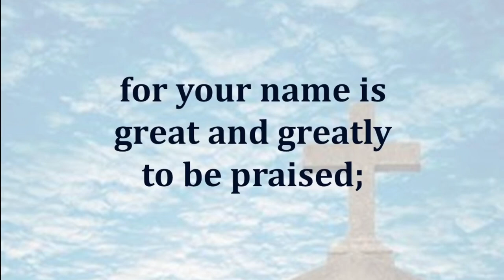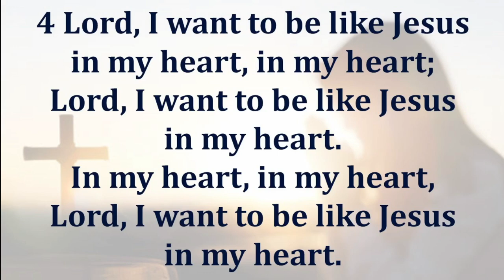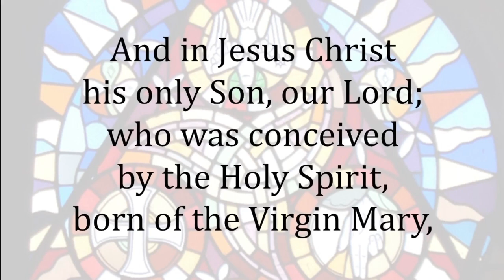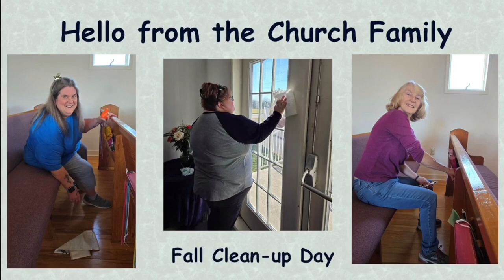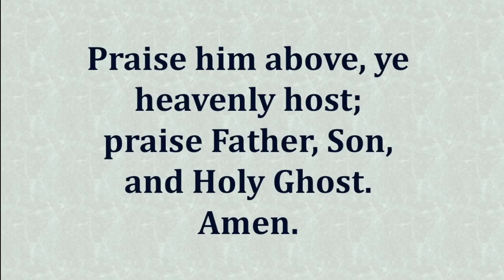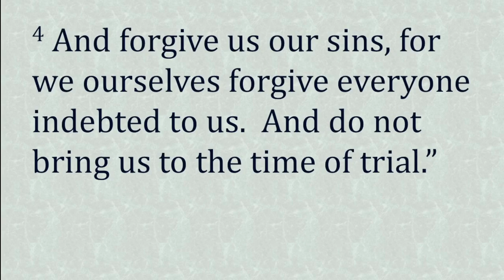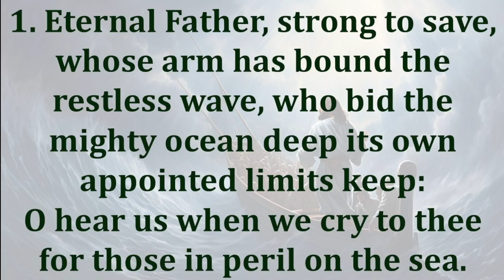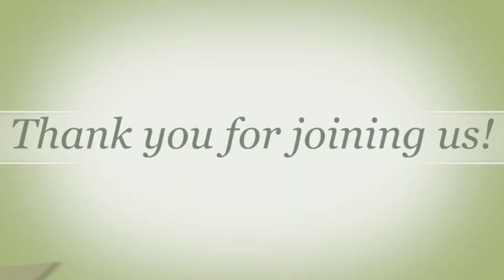Greenwood United Methodist Church - November 10, 2024 Worship Service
November 10, 2024 Worship Service - Twenty-Fifth Sunday after Pentecost